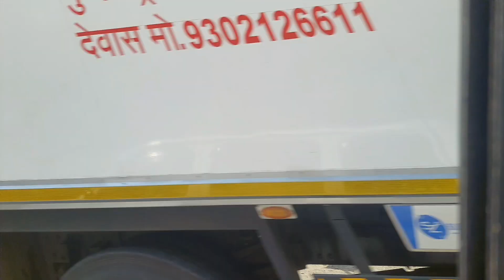khedigat omkareshvar गाय ko khana khilaya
omkareshwar vlog

omkareshwar vlog

omkareshwar vlog latest

omkareshwar

omkareshwar

omkareshwar reels

omkareshwar shankaracharya murti

omkareshwar jyotirlinga

omkareshwar song

omkareshwar live

omkareshwar news today

omkareshwar darshan

omkareshwar aarti9
omkareshwar vlog 2023

omkareshwar vlog telugu

omkareshwar food vlog

omkareshwar mini vlog

indore to omkareshwar vlog

mahakaleshwar and omkareshwar vlog

omkareshwar mini vlogs n160 tredingvideo ddsaelyjtgq